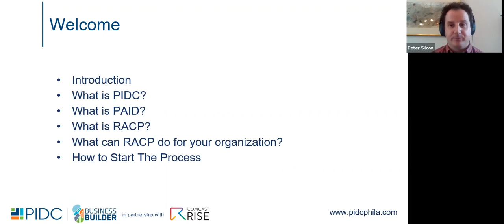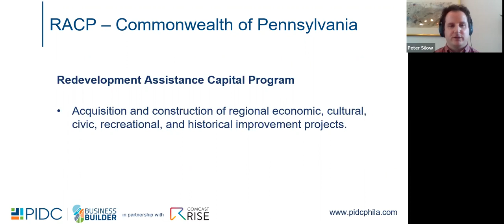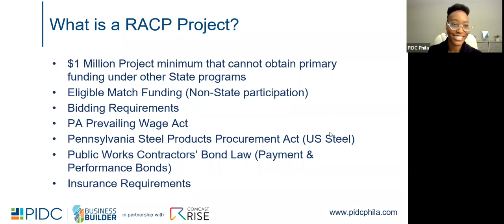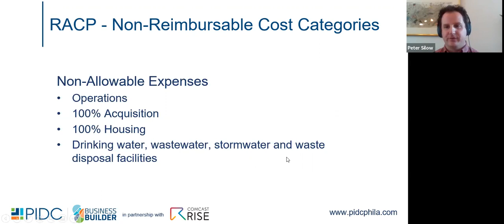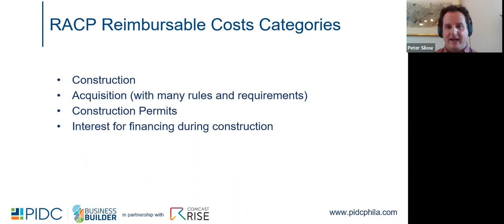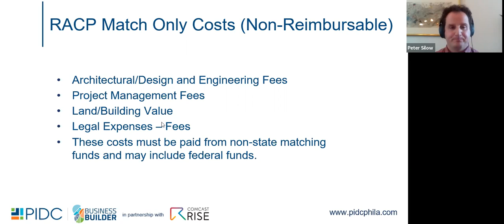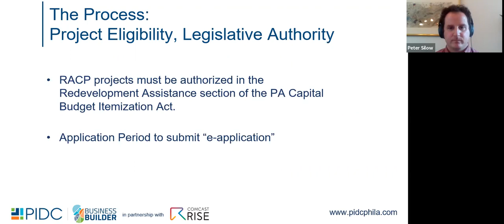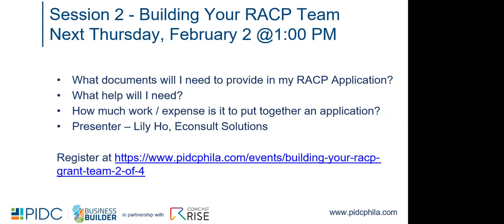RACP Grant 101: Where Do You Start? (1 of 4)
How many community organizations have heard of RACP, but aren’t clear on what it is?  You may have heard it’s a State grant program, but you may not know much more, or you know of RACP but have no idea how to get started.  You may also have a capital construction project in which you are putting together financing and need this additional funding source, but where do you begin? If this describes your organization, then this 4-Part RACP series is for you!

Session #1 – RACP Grant 101: Where Do You Start?

In this session, you’ll learn the Redevelopment Assistance Capital Program (RACP) basics – what is it, who is eligible, what type of projects are eligible, the application, your role in being awarded, and your role in accessing the grant funds.
Senator Sharif Street
Representing the 3rd Senatorial District

Partners:
- African American Chamber of Commerce of Pennsylvania, New Jersey & Delaware
- Asian American Chamber of Commerce Greater Philadelphia
- Independence Business Alliance
- Greater Philadelphia Hispanic Chamber of Commerce
- PACDC